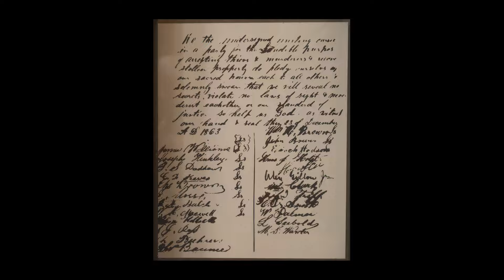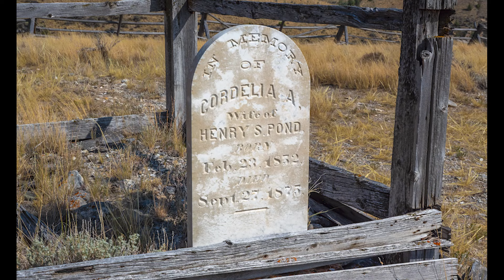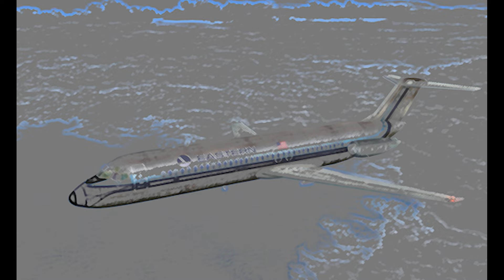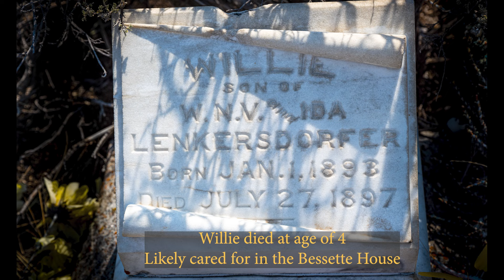The Ghost Town of Bannack, Montana--Photography and Narration by Bryce Gibby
Bannack was the first capital of Montana Territory after pure gold was discovered on Grasshopper Creek. Over 100 murders were committed in Bannack in its first year, which gave rise to a secret society of vigilantes. Considered the best preserved Ghost town in Montana, this photographic narrative tells the story of its villains, heroines and heroes.